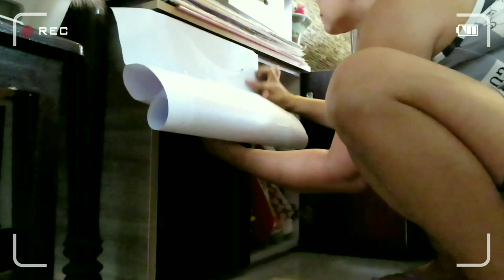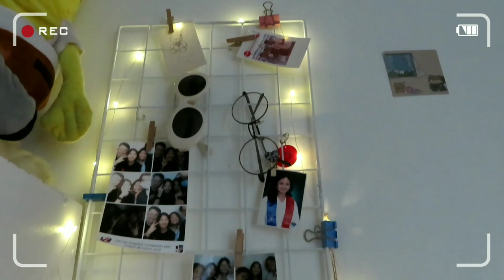SHIH TZU FAM CLOSET || BIRTHDAY GIFT || RETASONG TABLA YAN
Hello guys kumusta po kayo? una sa lahat salamat po sa support GOD BLESS po

look for: Bernie Lisondra
BNV office furniture trading